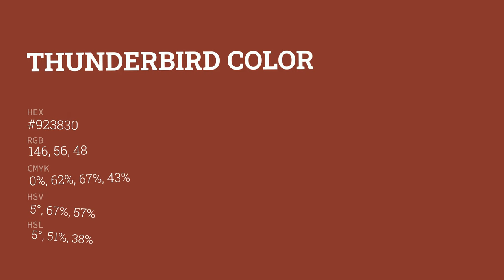Thunderbird color #923830 hex color - Red color - Cool color 923830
What color is Thunderbird ? #923830 hex color - Red color - Cool color 923830

Hex #923830 Color Code is also known as Thunderbird color.